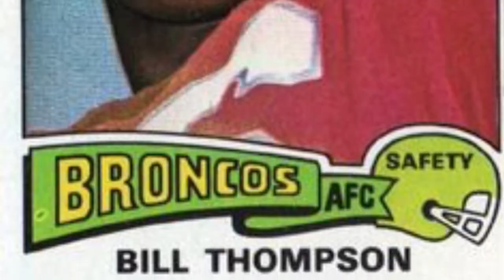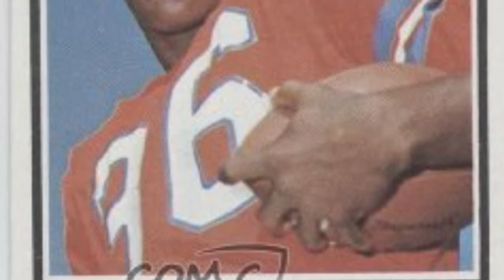Denver Broncos - EL (03)